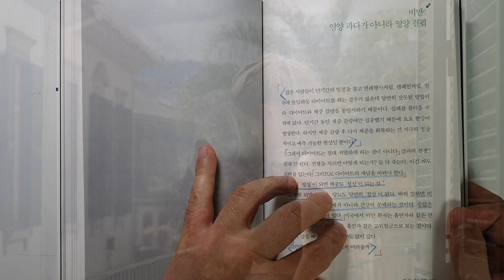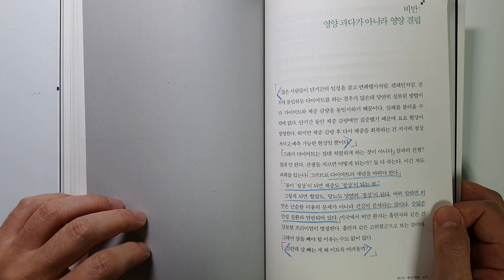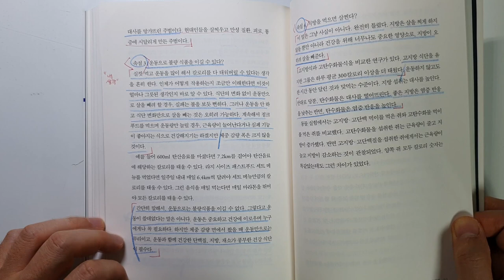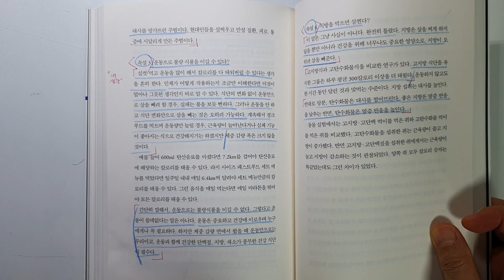환자혁명 복부비만을 반드시 빼는 방법, 조한경 [건강,치료법,의학]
조한경 닥터님이 지으신 환자혁명 스테디셀러 리뷰입니다.

요번 시간에는 많은 분들이 관심 있어하실 비만, 즉 살을 어떻게 빼야하는가에
대해서 다루고 있습니다.

돈을 버느라 각종 스트레스와 만성질환에 시달리는 저를 비롯한 여러분들에게
도움이 되는 책입니다.

전 많은 도움을 얻었는데 여러분들도 많은 도움 얻어가시기 바랍니다.